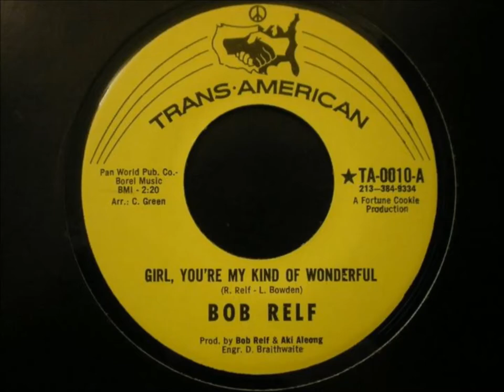Bob Relf, Blowing my mind to pieces